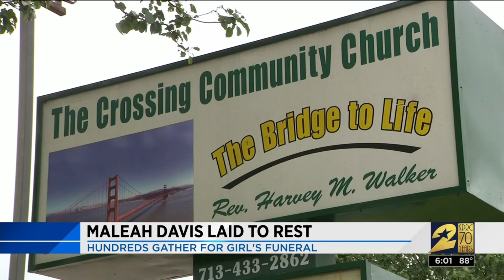Maleah Davis laid to rest